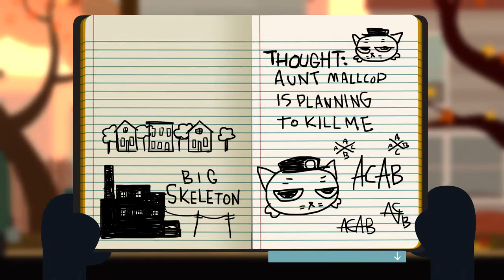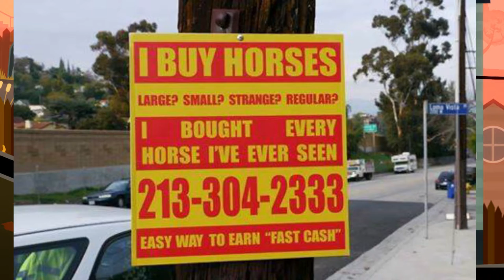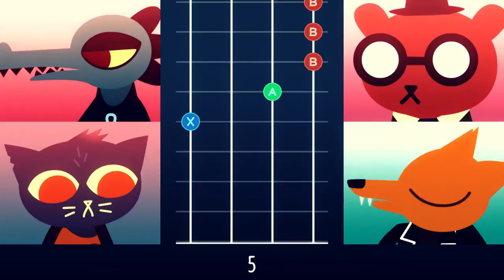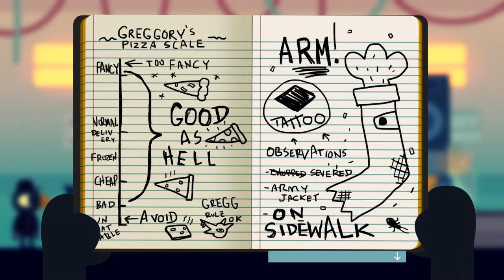Let's Play Night in the Woods (8): The Night After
Time for a crazy dream! And more band practice.